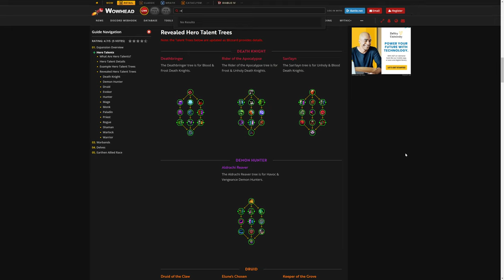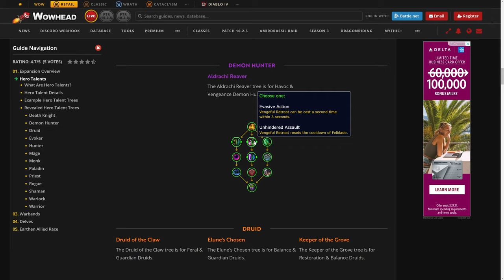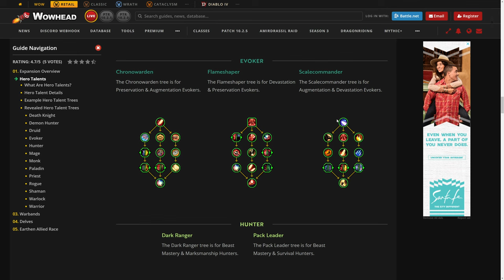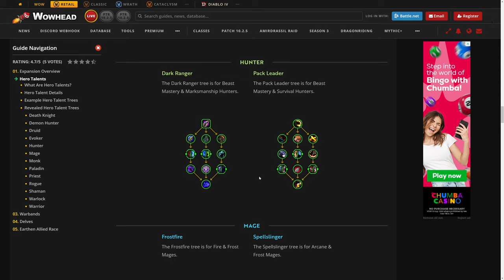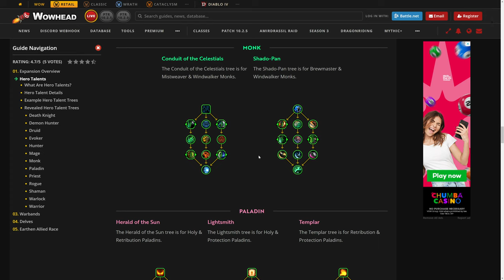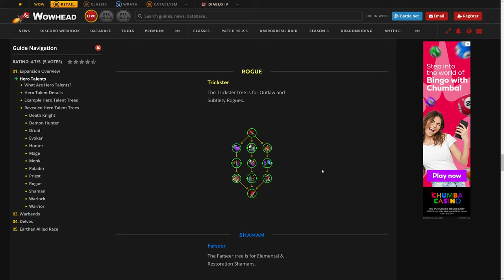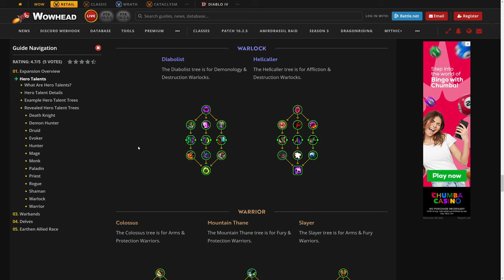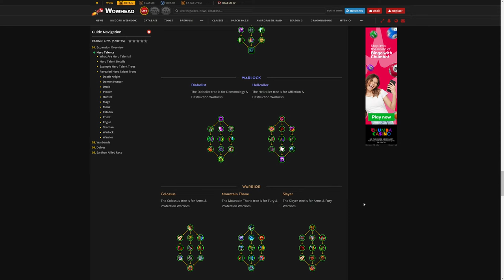World Of Warcraft: The War Within Podcast - Hero Talents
World Of Warcraft: The War Within Podcast

Join us as we dive into the world of World of Warcraft and discuss hero talents! From the best builds to pro tips, this podcast is your go-to source for mastering your hero's talents in WoW.